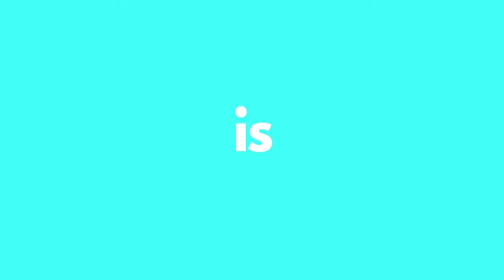HUGE GLITTER HAUL | Nail Sugar Unboxing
Today's video is a MASSIVE haul of glitter from Nail Sugar!

*Glitter Jars:

*Silicone Mat: